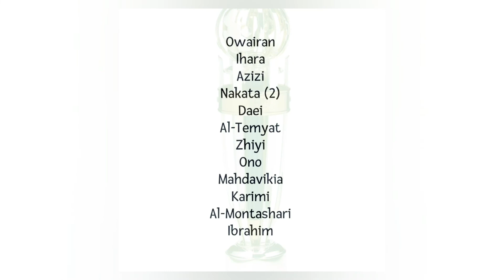AFC Asian footballer of the year 1994 2006